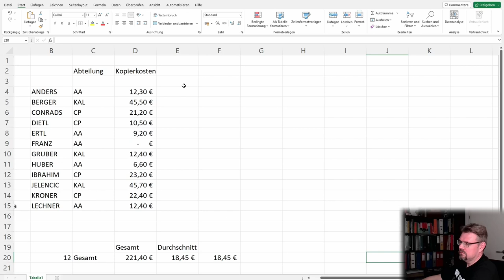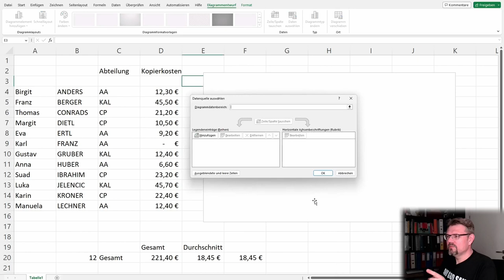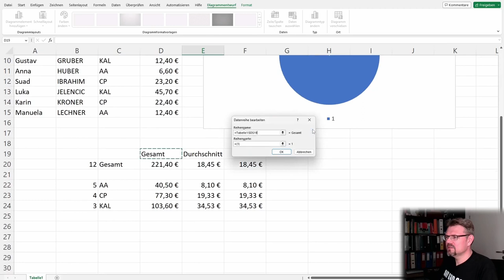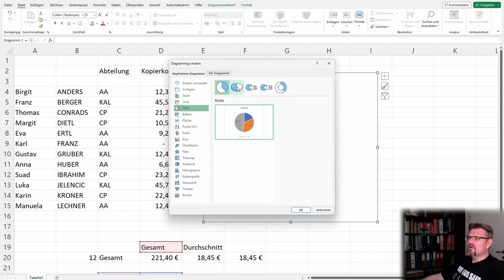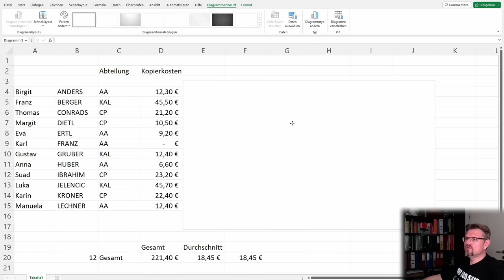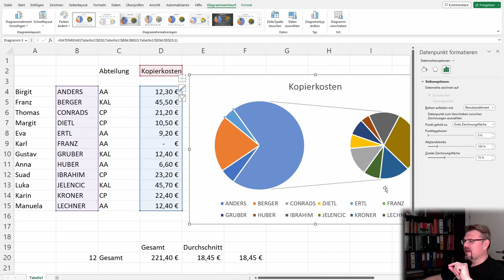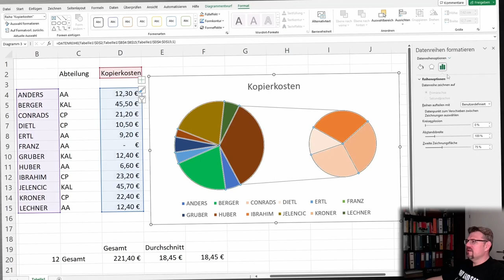EXCEL 17: Kreisdiagramm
Eine Möglichkeit Daten graphisch anzuzeigen sind Kreisdiagramme. Hier ein kurzer Überblick über diese Darstellungsweise.